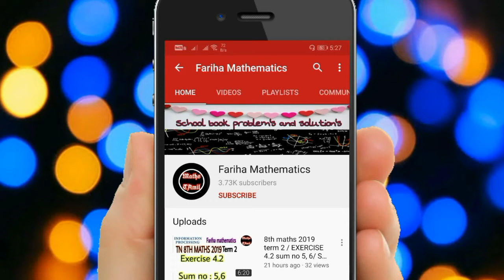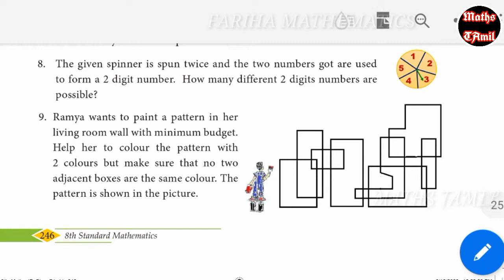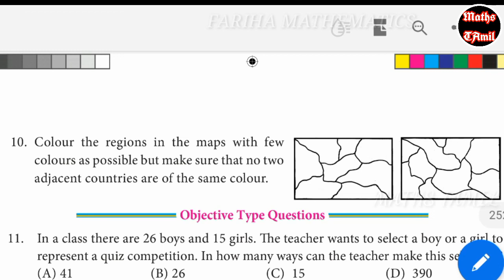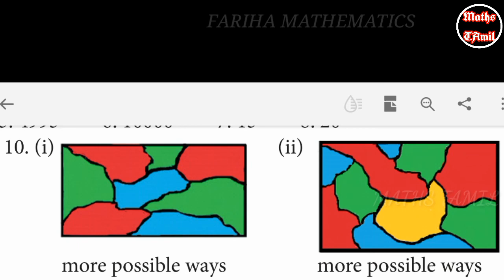8TH MATHS EXERCISE 7.1 SUM NO 6 to 10/ INFORMATION PROCESSING/SAMACHEERKALVI 2020/FARIHAMATHEMATICS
8th social science textbook pdf link 2020

8th science textbook pdf link 2020

8th maths textbook link 2020(English medium)